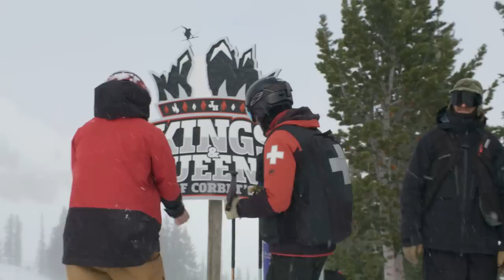Magic Hour Director's Cut | Jackson Hole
Some segments are just too good not to share again – this year’s shredfest at Jackson Hole for Magic Hour is definitely one of those. With Tim Durtschi out of the mix following a crash in competition, the young Kai Jones was left without a ski buddy. No matter though, as it gave him the opportunity to connect with loads of other local talent to explore areas both familiar and new.